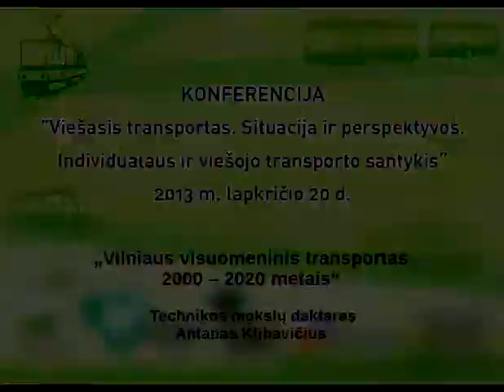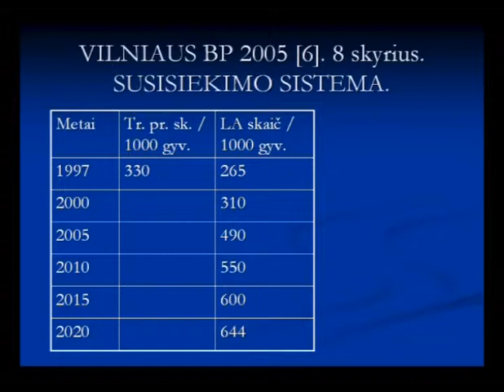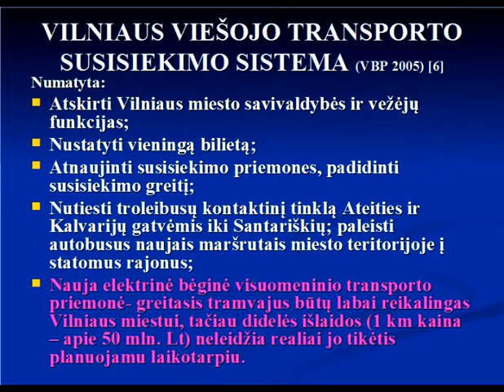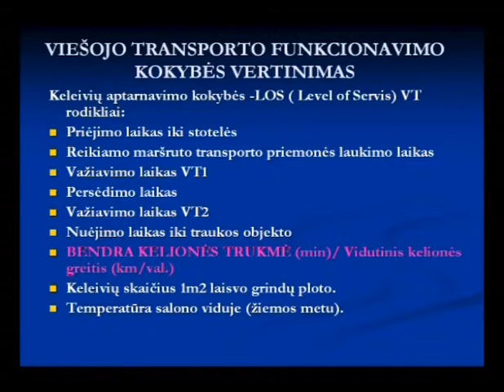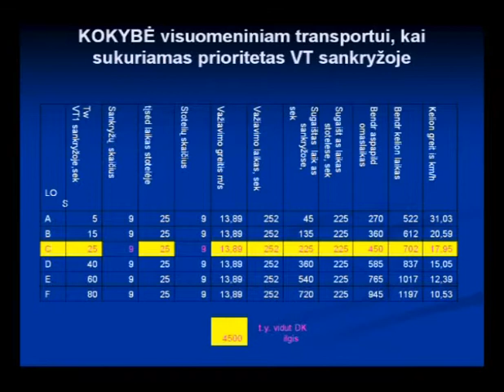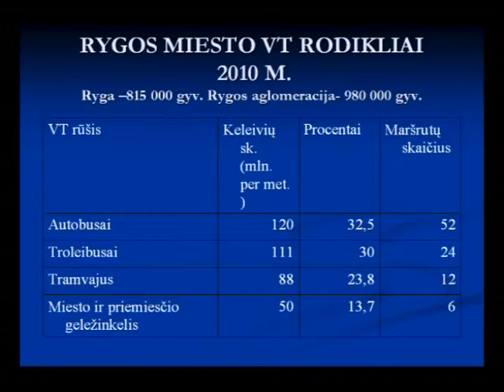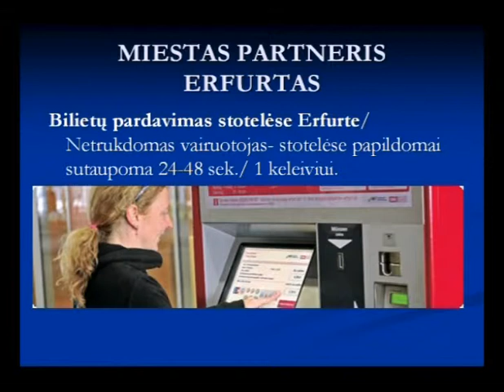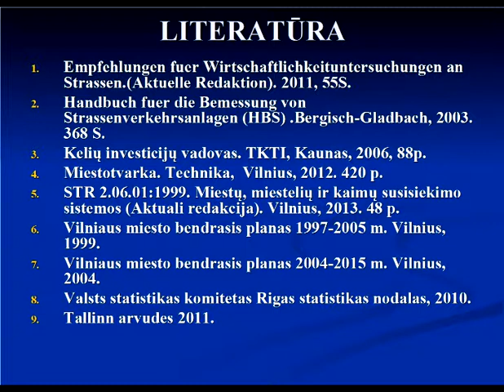2013-11-20 Konferencija. 6d - Technikos mokslų daktaro Antano Klibavičiaus pranešimas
2013 m. lapkričio 20 d. Vilniuje, Lietuvos Respublikos Seimo Europos informacijos biure, įvyko konferencija „Viešasis transportas. Situacija ir perspektyvos. Individualaus ir viešojo transporto santykis".
6 dalis - „Vilniaus visuomeninis transportas 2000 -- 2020 metais" - Technikos mokslų daktaras  Antanas Klibavičius